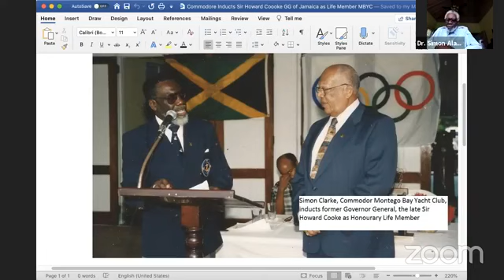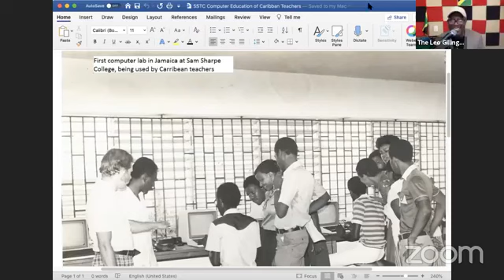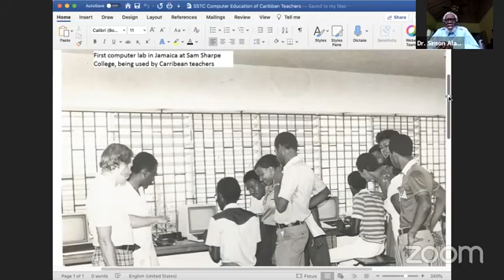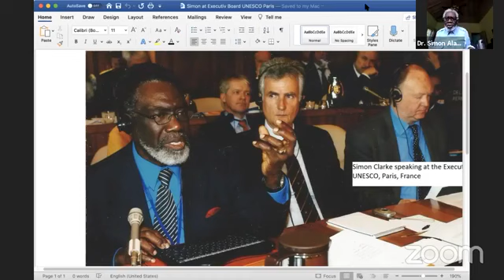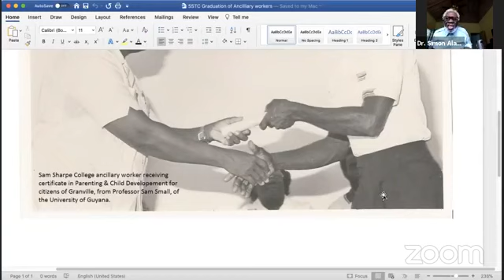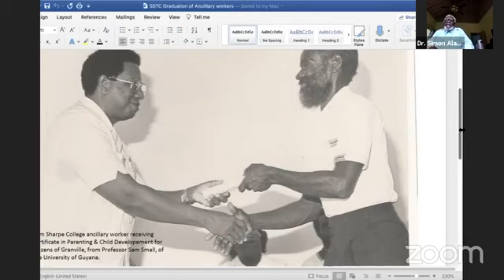Leo Gilling and Dr Simon Clarke Interview Part 2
The first interview was very rich, enlightening, and inspiring and we quickly recognized that it had to continue. It is my pleasure to speak again with legendary educator and retired Headmaster of Sam Sharpe, Dr. Simon Clarke.